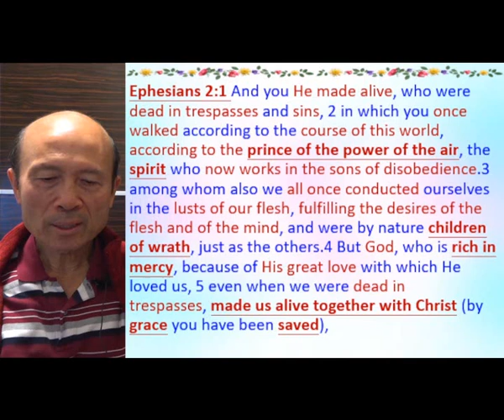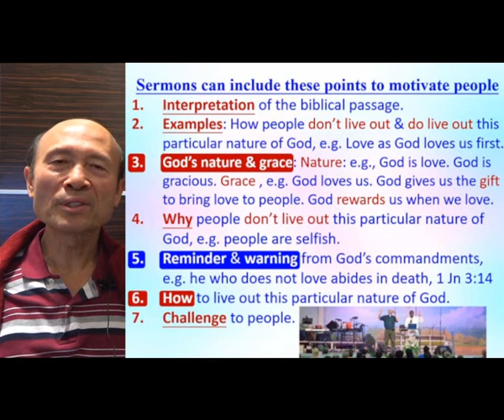How to write sermon outlines to motivate people with God's grace (5) - 2022.12.23 Pastor Yip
How to write sermon outlines to motivate people with God's grace (5)

祝福你！

1. 與主的關係：怎樣建立與主相愛的關係，怎樣從主的愛得力，怎樣深信神的供應和計劃。
2. 處理生命：怎樣不被人、罪、負面思想情緒和潛意識、婚姻和生活的問題、和侍奉的問題影響。
3. 進入不同層次的侍奉：侍奉可以由簡單的生活見證，到建立別人的靈命，或進入策略性的侍奉。

《輕鬆得勝》的特色：
1. 一目了然：簡單知道怎樣處理和發揮生命。
2. 有實際可行的方法：我和很多人曾20年實際地應用。
3. 可以輕鬆喜樂地得勝：可以在恩典中輕鬆喜樂地處理任何問題，不需要在壓力下成長。因為耶穌的軛是容易的，而神喜悅我們任何真心的努力。
4. 活出《輕鬆得勝》並不太難：處理和發揮生命並不是遙不可及。